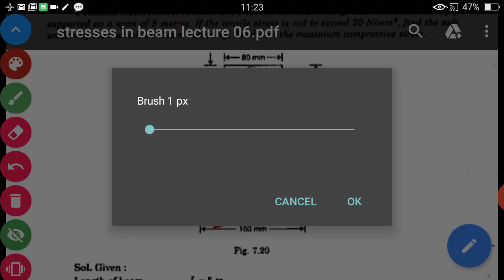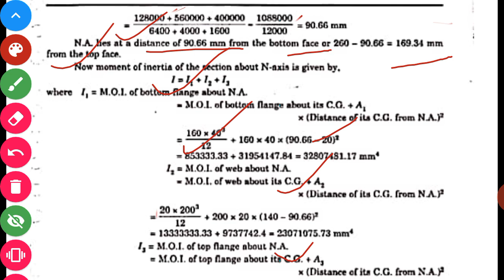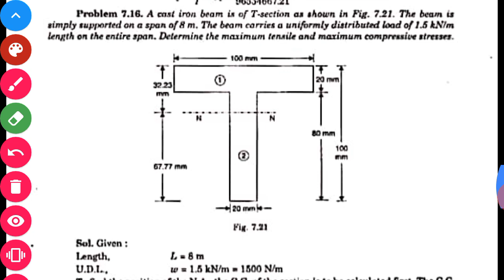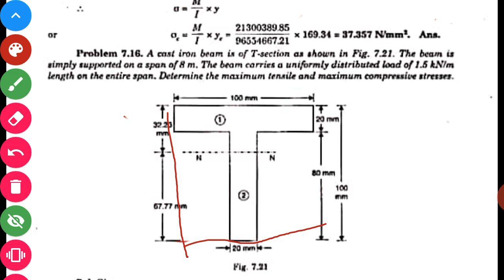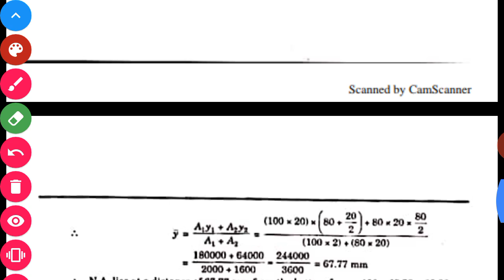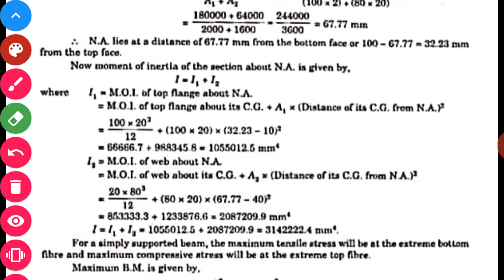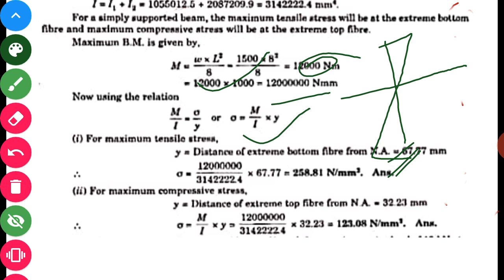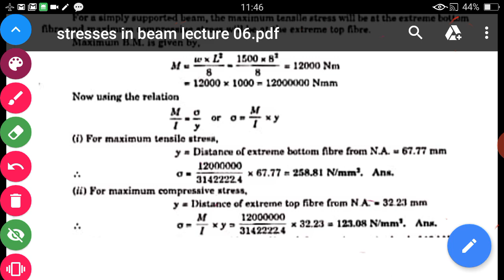Stresses in beam